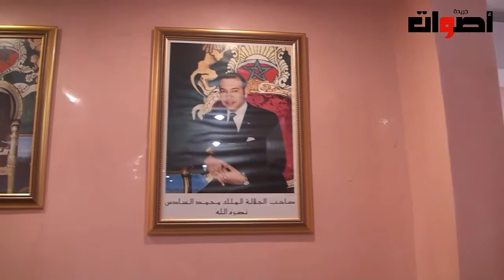الجمعية المهنية للمقاولات النسائية لقاء حول انصاف المرأة وجعلها أكثر تمثلية ومشاركة فعالة مستديمة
2. اضغط على الجرس (🔔) بجانب زر الاشتراك
3. شارك مقاطع الفيديو مع أصدقائك وعائلتك
يشرفنا اشتراكك بالقناة